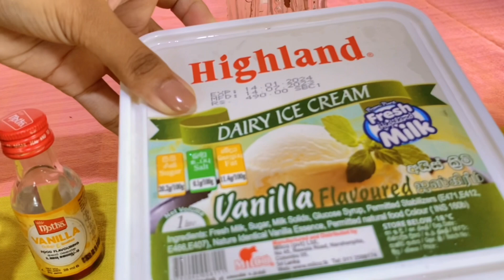අලිගැටපේර මිල්ක්ෂේක් - Avocado Milkshake by Dils Recipes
අලිගැටපේර මිල්ක්ෂේක් එකක් හදමු

අවශ්‍ය ද්‍රව්‍ය
අලිගැටපේර
ෆෙෂ් ම්ල්ක් කෝප්ප බාගයක්
සීනි මේස හැන්දක්
ලුණු ටිකක්
වැනීලා තේ හැන්දක්
අයිස් කැට
අයිස් ක්‍රිම්